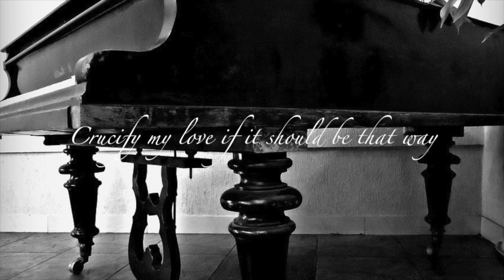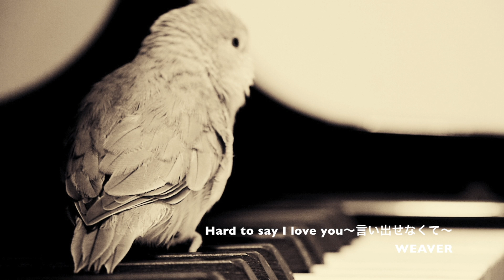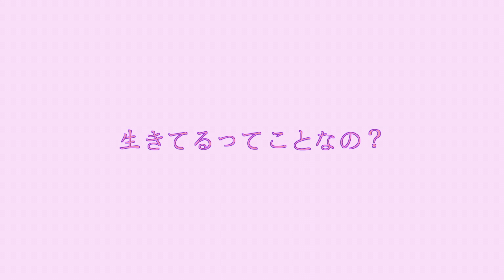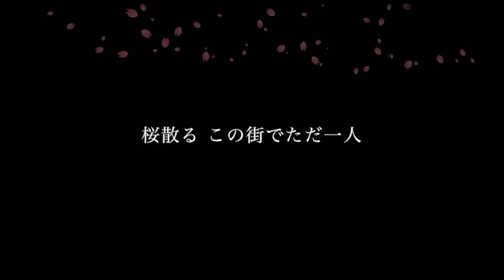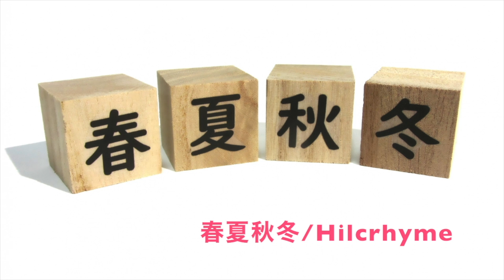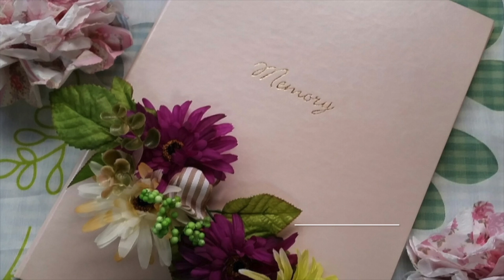一日一歌 総集編 Covered by Kengo Adachi/アダチケンゴ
SNSへ毎日掲載していたCover企画”一日一歌”より一部抜粋し、繋ぎ合わせました。

00:01 The hole/KingGnu

00:45 Body&Soul/SPEED

01:27 Change The World/Eric Clapton

02:05 Crucify my love/X JAPAN

03:04 Flamingo/米津玄師

03:28 Hard to say I love you〜言い出せなくて〜/WEAVER

04:17 Lovin'you/東方神起

04:45 ナイトステップ/フレデリック

05:19 はじめてのチュウ/あんしんパパ

06:01 はたらくくるま

06:23 バラ色の日々/THE YELLOW MONKEY

06:51 フタツ、ヒトツ Futa-tu,Hito-tu/中川晃教

07:49 ブルーバード/いきものがかり

08:28 プレイボーイのうた/田辺マモル

09:07 マタアイマショウ/SEAMO

09:29 めざせモスクワ/ジンギスカン(iPhoneのみ)

09:47 やさしさに包まれたなら/荒井由実

11:10 ら・ら・ら/大黒摩季

11:40 ラストチャンス/Something Else

12:12 リンダリンダ/THE  BLUE HEARTS

13:46 愛のかたまり/Kinki Kids

14:26 愛は勝つ/KAN

15:06 異邦人/久保田早紀

15:49 夏の雪/Qyoto

16:21 夏をあきらめて/サザンオールスターズ

17:59 家族になろうよ/福山雅治

18:34 歌う人/KOKIA

20:06 花/ORANGE RANGE

20:35 花/中 孝介

21:18 楽園/平井堅

22:06 輝きながら.../徳永英明

22:40 空も飛べるはず/スピッツ

23:28 君が暮らす街/清水翔太

24:00 君という花/ASIAN KUNG-FU GENERATION

24:45 月下の夜想曲/MALICE MIZER

25:38 光について/GRAPEVINE

26:27 桜/河口恭吾 (iPhoneのみ)

27:01 桜坂/福山雅治

27:46 桜並木道/アダチケンゴ

28:36 春夏秋冬/Hilcryhme

29:11 順子/長渕剛

29:47 小さな星の小さな旅人/唄人羽

30:10 小さな恋のうた/MONGOL800

31:08 消えない夜/安全地帯

32:35 心の旅/チューリップ

33:50 真夏の夜の夢/松任谷由実

34:49 真夜中すぎの恋/安全地帯

35:37 青いベンチ/サスケ

36:17 青春の影/チューリップ

37:23 全部だきしめて/Kinki Kids

38:04 卒業写真/松任谷由実

38:37 朝はまた来る/DREAMS COME TRUE

39:20 虹になりたい/TUBE

40:36 夢で逢えたら/鈴木雅之(iPhoneのみ)

40:57 A・RA・SHI/嵐

◆Vocal・Guitar・Programming・Mix・Movie
Kengo Adachi/アダチケンゴ  @adatikengo209

・Web